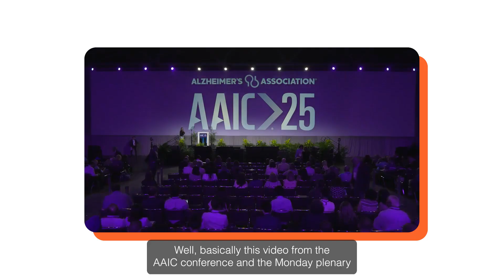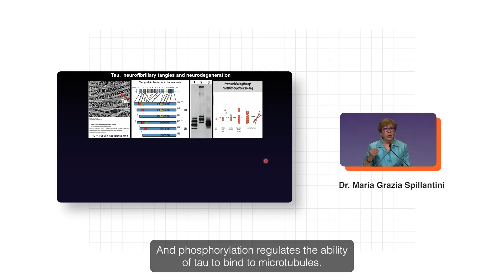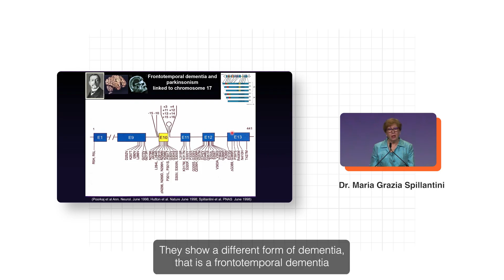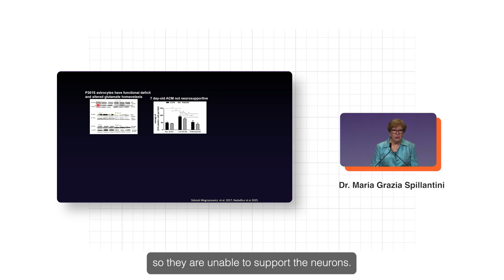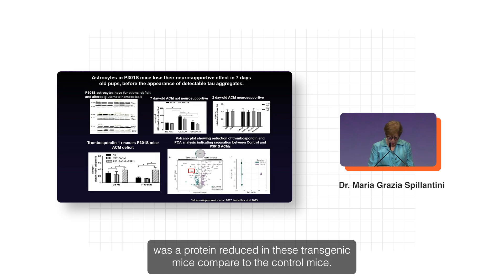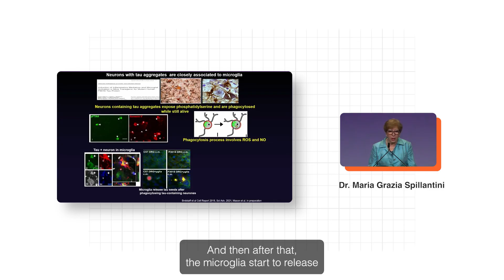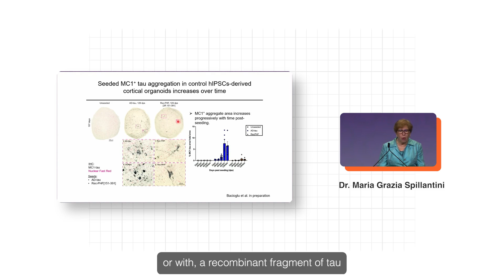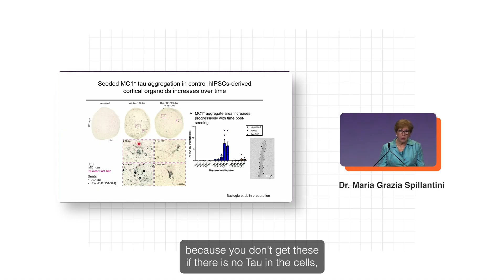Cambridge Scientists: Your Brain's Immune Cells Are Eating Neurons ALIVE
Cambridge proves microglia eat living neurons. Tau spreads like a prion. Astrocytes corrupted without infection. APOE4 carriers need to know this...

This is Part 2 of the Monday Plenary Session at AAIC 2025. While Part 1 covered blood-brain barrier pathology, this presentation reveals the horrifying mechanisms of tau-driven neurodegeneration that every APOE4 carrier needs to understand.

Dr. Maria Grazia Spillantini from Cambridge was part of the legendary team that first identified what those mysterious tangles in Alzheimer's brains were actually made of - working alongside Nobel laureates at the MRC Laboratory of Molecular Biology.

What her decades of research reveals is shocking: tau doesn't just kill neurons directly. It hijacks our brain's support system in three devastating ways.

Main discoveries:

DISCOVERY: First scientist to prove tau makes up Alzheimer's tangles (working with Nobel Prize winners at Cambridge)

THE BREAKDOWN: Tau gets chemically overloaded and falls apart (hyperphosphorylation: 45 attachment sites instead of normal 2-3)

PROOF OF CAUSATION: Tau gene mutations alone cause dementia without any amyloid plaques (MAPT gene mutations causing frontotemporal dementia)

DIFFERENT VERSIONS, DIFFERENT DISEASES: Six forms of tau protein cause different brain diseases (3-repeat vs 4-repeat tau isoforms)

SUPPORT CELLS SABOTAGED: Brain's helper cells stop working even though they're not directly infected (astrocyte dysfunction and loss of thrombospondin - the "glue" for brain connections)

EATEN ALIVE: Your immune cells consume living neurons by mistake (PHAGOPTOSIS - microglia eating neurons displaying "eat me" signals while still functioning)

INFECTIOUS SPREAD: Corrupted tau converts healthy tau like a contagion (templated seeding and prion-like propagation through brain networks)

HUMAN TESTING PLATFORM: Mini-brains grown in labs prove how tau spreads (brain organoids from stem cells showing tau recruitment)

CRITICAL FOR APOE4 CARRIERS
• Tau pathology accelerates faster in APOE4 brains
• Microglial dysfunction more pronounced in APOE4 carriers
• Multiple intervention points now identified
• Thrombospondin rescue shows therapeutic potential
• Organoid models can test APOE4-specific interventions

Credits: Alzheimer's Association International Conference 2025

Researchers:
Basic Science and Pathogenesis
Maria Grazia Spillantini (University of Cambridge, United Kingdom)
- The Multiple Facets of Tau Pathology

Timestamps
0:00 Intro
0:45 The Tau Revolution
2:47 Mutations In Tau
4:22 Stem Cells Becoming Astrocytes
5:47 How the Brain Support System Fails due to Tau Pathology
6:15 Neurons Eaten Alive
7:44 Brain Organoids
9:37 Conclusion